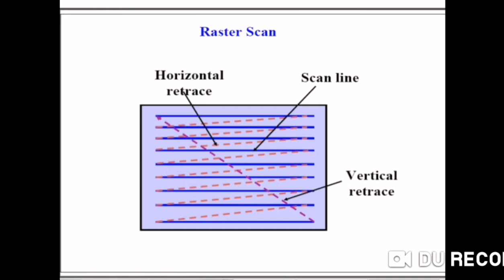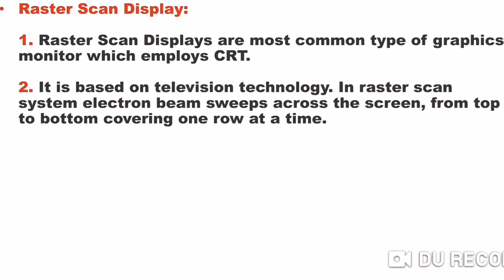What is Raster Scan Display || Computer Graphics || Lecture in Urdu/Hindi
What is Raster Scan Display?